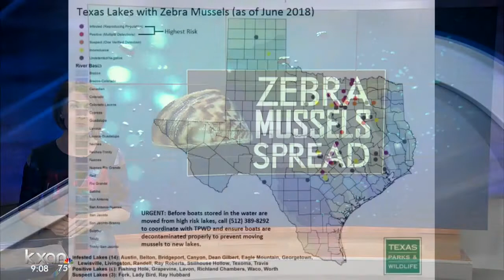Invasive Zebra mussels spreading in Lady Bird Lake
People with eyes on Austin's popular Lady Bird Lake say they're seeing more invasive zebra mussels than they ever expected to